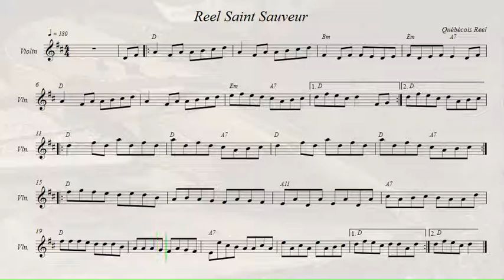Reel Saint Sauveur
Québécois Reel.
Voulez-vous télécharger tous ces des mélodies au format (.mid .xml .sib .mp3 .pdf)?
Recorded sources:
Le Rêve du Diable - Le Rêve du Diable